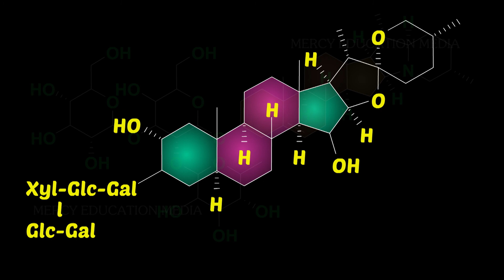Medicinal Plants | Solanum Nigrum | Manithakkali or Manathakkali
Solanum nigrum:
It belongs to Solanaceae. The vernacular name of S. nigrum in tamil is manithakkali or manathakkali. Its trade name is black night shade. It is an annual, erect, much branched and unarmed herb growing upto one metre tall. Leaves are ovate without hairs. Flowers white borne on extra axillary cymes. Fruits are globose and black coloured berry. The extract of this herb is effective in the treatment of liver disorders like cirrhosis of liver. This plant also cures fever, dysentery and promotes urination. Active medicinal compounds like solanin and saponin are extracted from this plant.